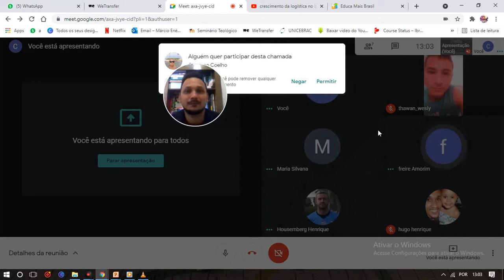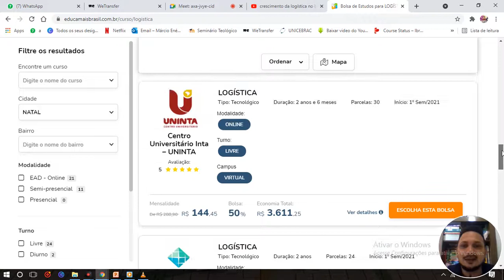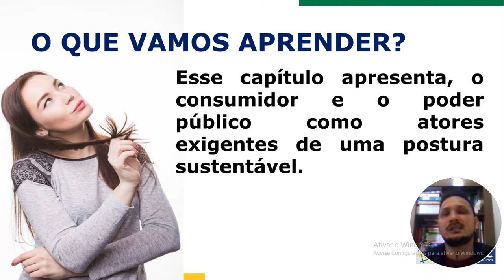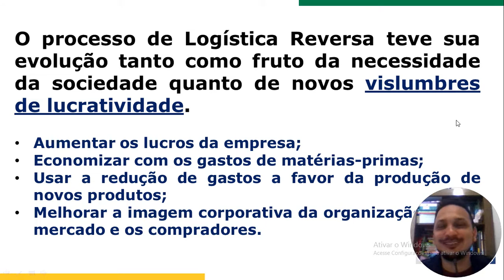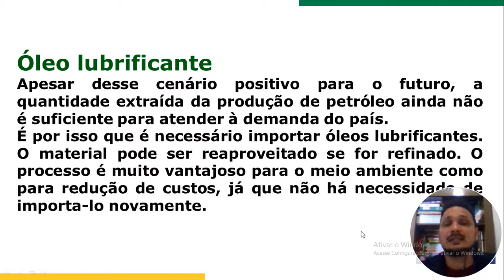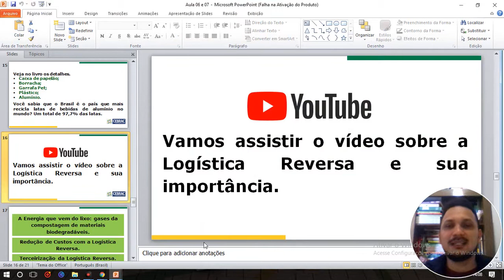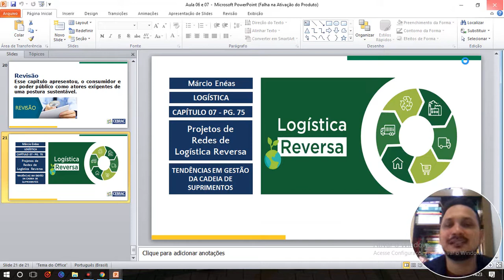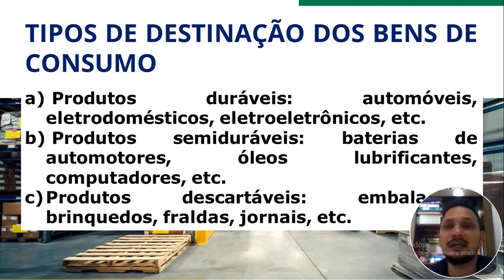Conteúdo Gravado Educador Márcio (20LOG02)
Assunto: Capítulos 06 e 07 (parte 01).

Observação: Antes de assistir ao vídeo visualize o seu material CEBRAC.